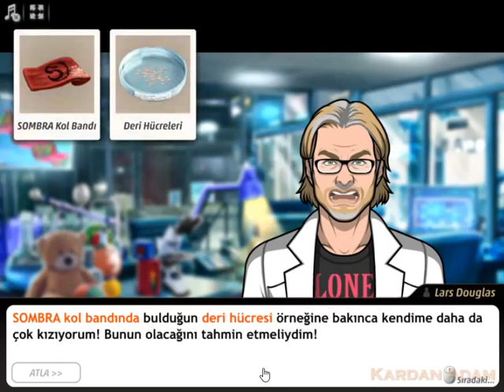Criminal Case-Save The World-Cinayet Oyunları-Japan-Case #30_5